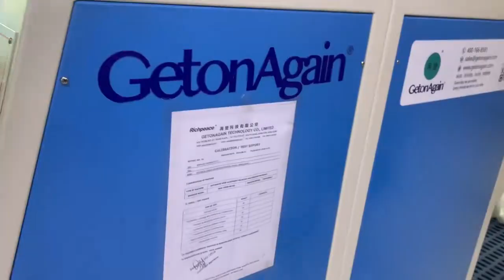How Getonagain Automatic Edge Alignment Fabric Inspection Machine Working In The Factory？